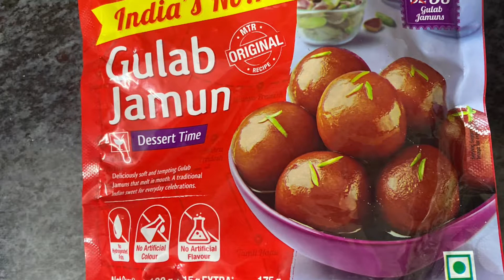Gulab Jamun Recipe in Tamil / குலாப் ஜாமுன்/MTR Gulab Jamun Recipe / Tips & Tricks of soft Jamun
Hello friends, in this video we will see how to make MTR Gulab Jamun Instant Ready Mix / Diwali Sweet Recipe in Tamil.

Also please share your feedback about the recipe in the comments below.

 Product used, trusted and truly recommend Amazon product links :

iPhone 11 (64GB)
Syvo WT 3130 Aluminum Tripod (50-Inch)
Bajaj OTG
Solimo storage container(set of 15)
Solimo easy flow storage container set of 6
Weissmill yeast
Bread pan
Hitech hand blender
Parchment paper